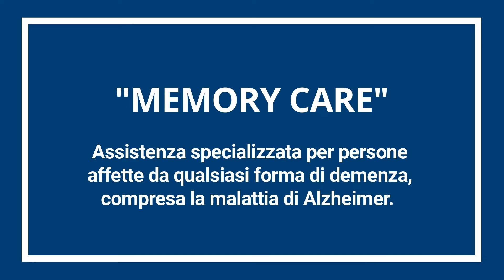Cosa significa Memory Care (Part 3)? L'A.I. Avatar spiega (Italian)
Cosa significa Memory Care?  L'A.I. Avatar spiega.  Le comunità di Memory Care forniscono un'assistenza specializzata alle persone affette da qualsiasi forma di demenza, compresa la malattia di Alzheimer. Per demenza s’intende la perdita della memoria e della capacità di pensare.

ZNest provides informational videos about senior housing and long-term senior care. Although many people use terms like nursing homes or retirement communities, we cover all types of communities including independent living (senior apartments), assisted living, memory care, skilled nursing, and hospices.